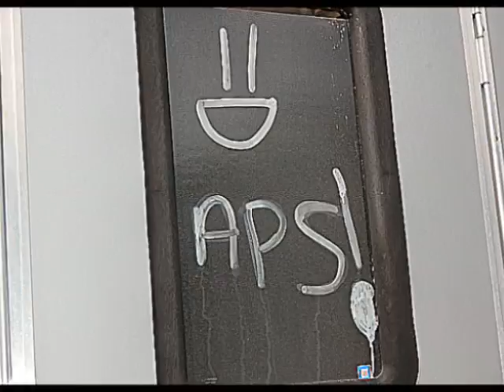Jumper stumper horse show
we won 3rd. marvin did amazing!!! i had so much fun. i sorta tryed to do a remix thing... hope u like it. i no the audio sucks! i just recorded da songs on my camera cause i dont hav enouf money 2 buy 20 songs on itunes. and no im not gonna put the names and artist on here ;)